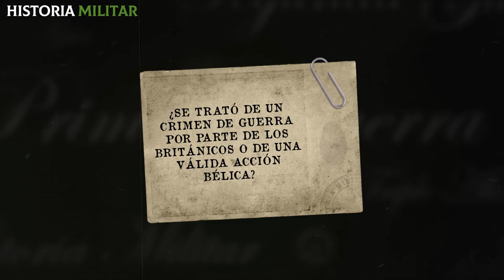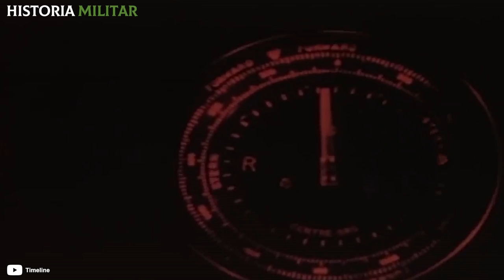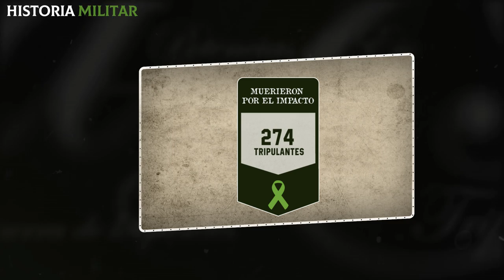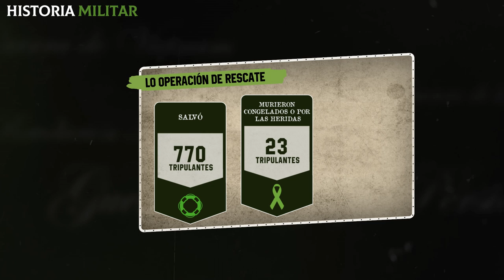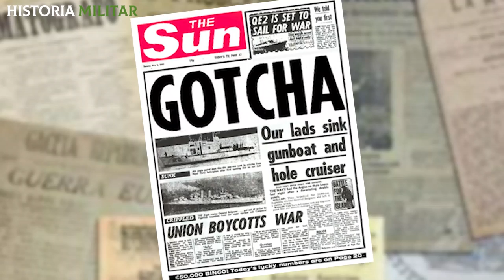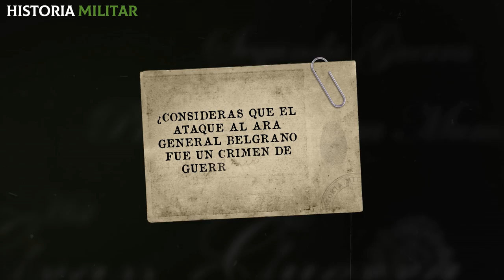ARA General Belgrano I El día que un submarino INGLÉS HUNDIÓ al buque ARGENTINO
¿Cómo fue el ataque británico al ARA General Belgrano ? ¡Si quieres descubrir cómo el ARA General Belgrano fue atacado y hundido por un submarino nuclear británico no te pierdas este video!
El 2 de mayo de 1982, durante la Guerra de Malvinas, el ARA General Belgrano fue atacado y hundido por un submarino nuclear británico que lo había detectado por radar, luego de una ofensiva abortada por el Belgrano y otros buques argentinos, y que lo siguió durante 30 horas. Solo 2 de los 3 torpedos disparados acertaron al objetivo, pero esto fue suficiente para general el hundimiento y 323 bajas argentinas.

¿Quieres conocer otros ataques letales de la Guerra de Malvinas? ¡Aquí te dejo! 👇